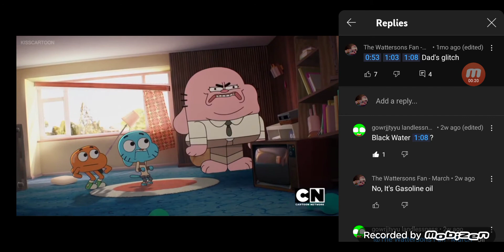Richard Glitch (Slowed)